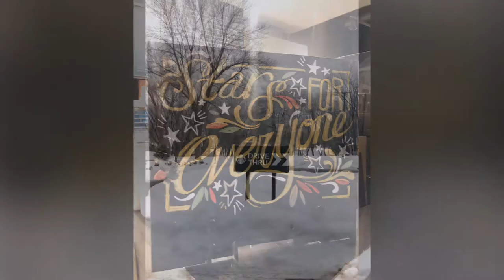SusanShake2021. I do not own the rights to music.